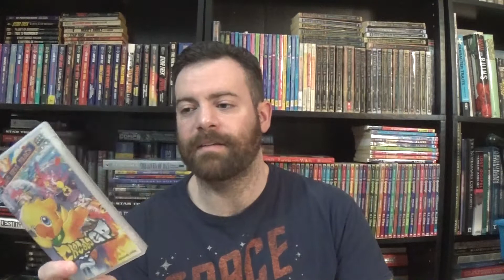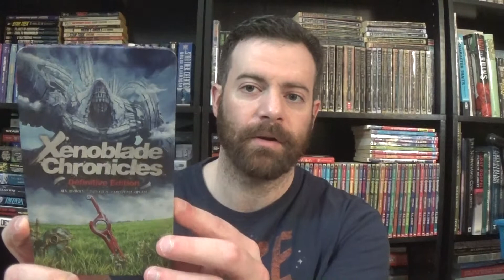4 New Nintendo Switch collection additions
An imported steelbook, an import-only physical release of a new game, and two new indie titles all find their way to our Nintendo Switch collection.

Xenoblade Chronicles
Chocobo GP